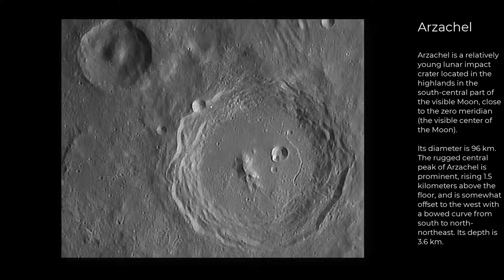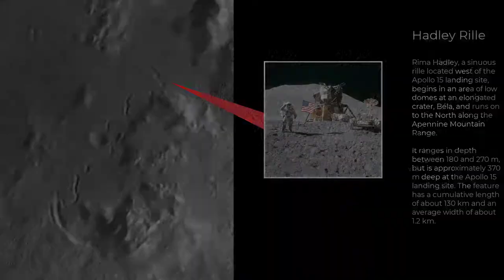Pictures of the Moon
The video exhibits pictures of the Moon taken on 21 February 2021 between 6.30 and 8.30 pm, using my friend's (Ulli M.) equipment: reflecting telescope , focal length 8 mtrs; Camera ASI 178MM; Software: Auto Stakkert 3, Registax 6, red filter. The video finishes with an image of the Horse Head Nebula in Orion, produced earlier this year.